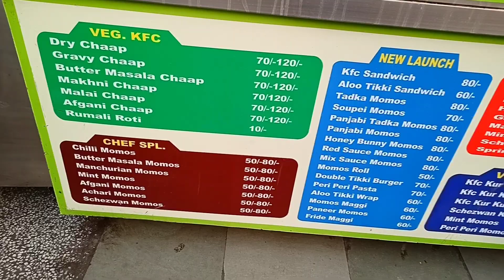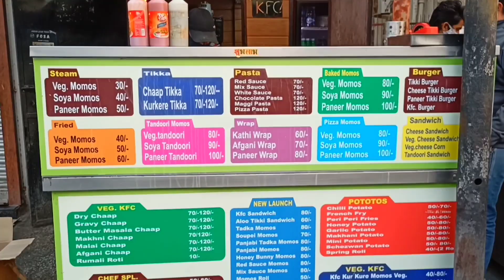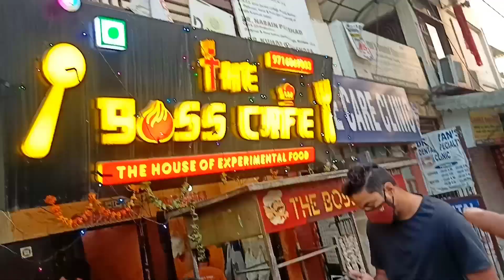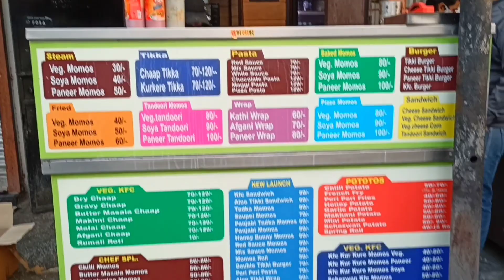KFC Special Veg Burger Rohini, Delhi/Crazy Chef Rohini/Best Burger Shop In Delhi/Street Food/foodie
Address:- Crazy Chef (VEG KFC)

F-25/96, Sector-7, Near Ayodhya
Chowk, Rohini, Delhi-110085

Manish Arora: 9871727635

Nearest Metro Station:- Rohini west

Google Location:- Crazy Chef (VEG KFC)
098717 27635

Deals in :- Momos, Chaap,
Chaap Tikka, Pasta, Burger,
Sandwich & Other Snack Item.

For more information watch the vlog...

Myself Tarun Krishna and there is our YouTube channel which becomes Completed by you .This channel is made up by your love and support.

I make vlogs on YouTube  about travelling, daily life style, entertainment,food reviews and another topics about daily life Exploration etc.

May you like my vlogs because I always try to make you learn something good by our vlogs and Explore life and share it with you all.

मुस्किले तो बहुत है इस सफर में, लेकिन जुनून भी लाजवाब है
कि मुस्किले आती तो हैं, लेकिन सर पर कामयाब होने का भूत सवार है

Tags Used:-
Crazy chef rohini delhi
Crazy chef burger rohini delhi
Burger in rohini
rohini food
delhi food
Best burger shop in rohini
KFC like burger
KFC Ginger burger in rohini
KFC burger
Food in delhi
Food vlog delhi
Food in rohini
Street food rohini
Delhi Food Blog
delhi momos
delhi fast food
pasta
Indian Food Vlogs
Indian food